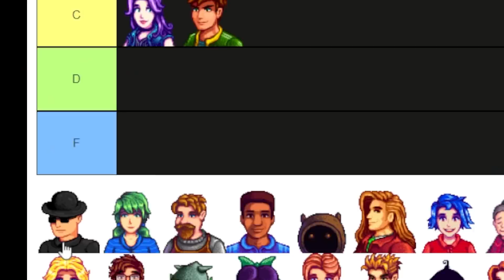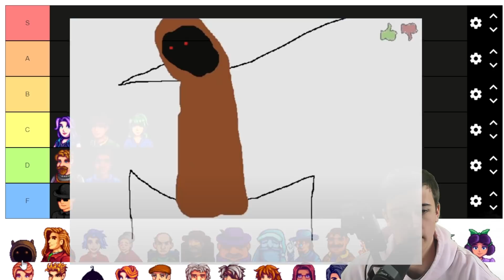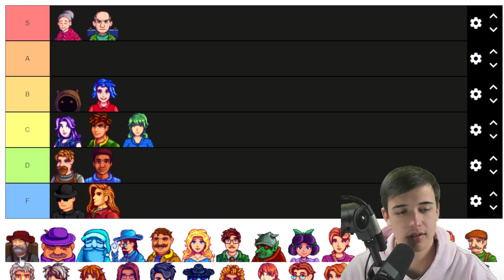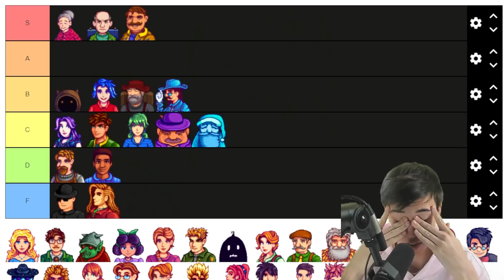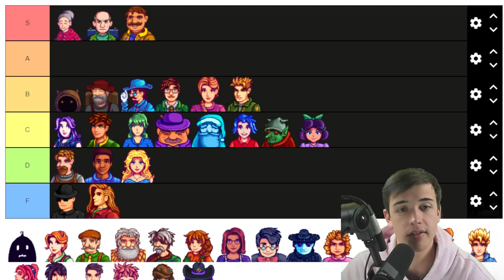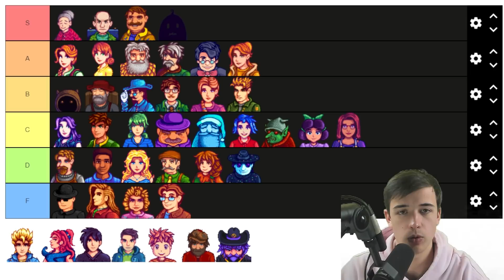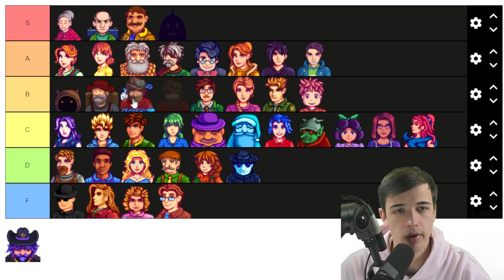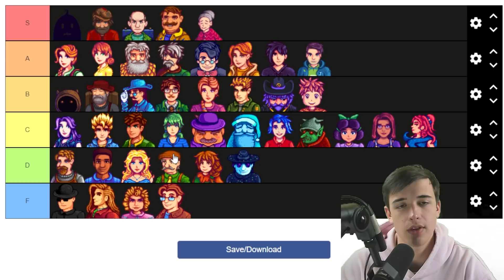My Stardew Valley NPC Tier List!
Welcome to my Stardew Valley MPC tier list. If you're wondering how I like your favorite Stardew Valley NPC, strap in and prepare yourself for the cold hard truth.

MINECRAFT SERVER
Thermville.aternos.me